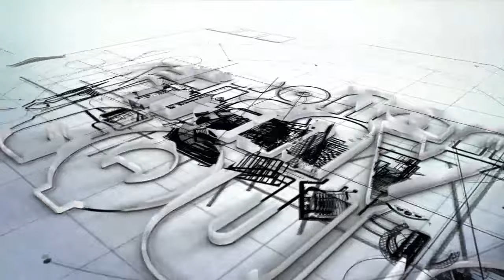Dump and water tank Truck Stuck Recovery with Grader GD555 and mini Excavator 78uu